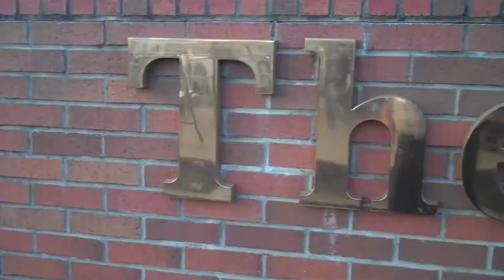Tennessee Walking Horse National Celebration, Night One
Pageantry and fun from the first night of the annual horse show held in Shelbyville, Tennessee (Shelbyville Times-Gazette video by John I. Carney).